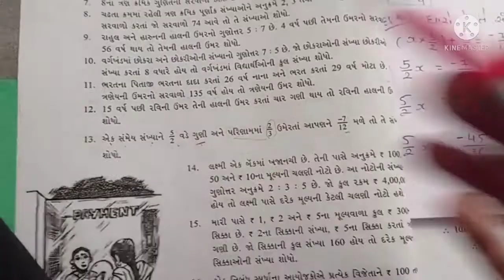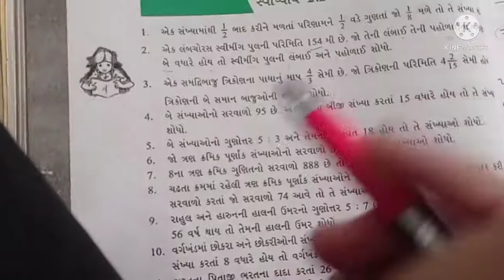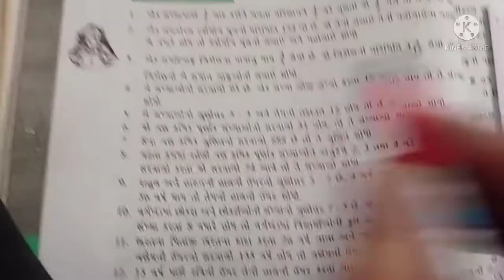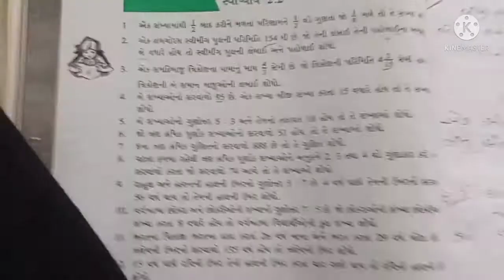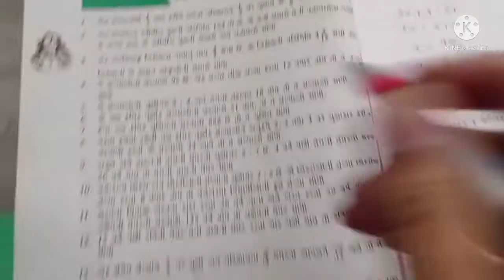ધોરણ 8 ગણિત પ્રકરણ 2 (ભાગ 2) | STD 8 maths chapter 2 (part 2)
ધોરણ 8 ગણિત પ્રકરણ 2 (ભાગ 2)